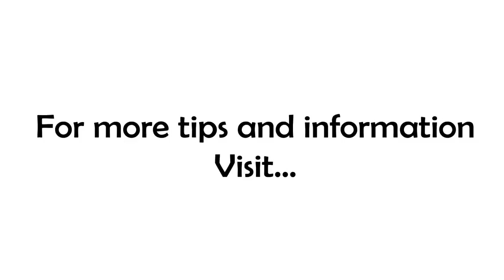More Customers? Really?